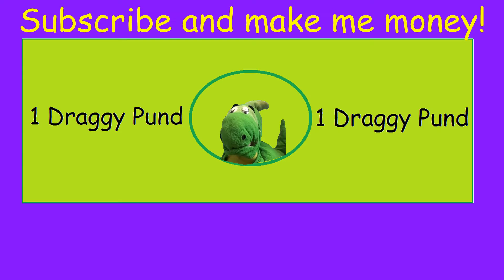Bizniz Sckul: How to Merge with a Bigger Bizniz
Draggy shows us how to merge with a larger business, and shares some pro tips